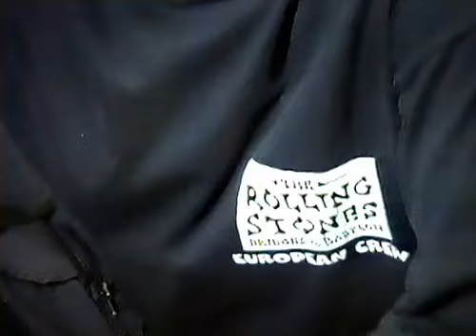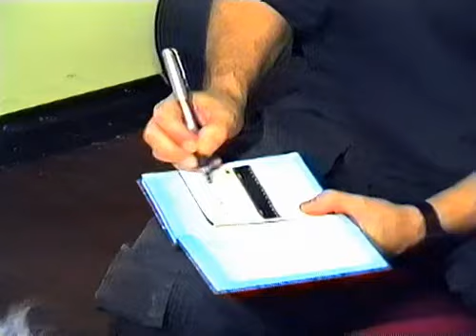Юрий Шевчук интервью после концерта ДДТ в ДК им Горбунова 30 ноября 2001г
За видео спасибо каналу @spitosha